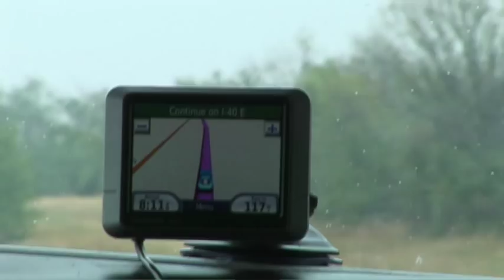#2.16 | Manchester Orchestra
summer tour.
winston audio
audrye sessions
fun
manchester orchestra